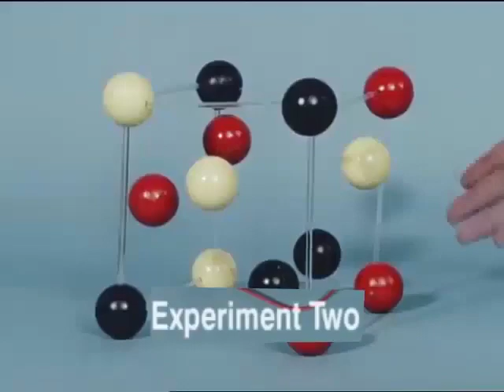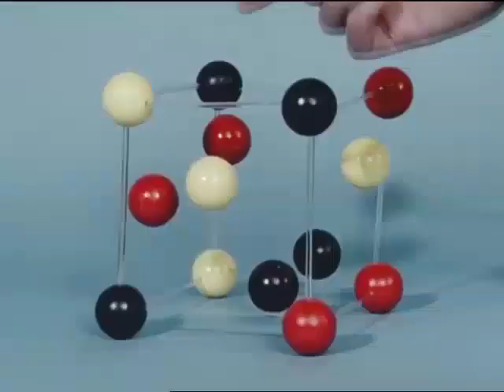Pseudo-graphite occurrences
"Object event."

Round 3 vs Metroid998 (rematch)
Match Voting Tournament, Set 1
This turned out really well

I hope you guys are writing what they say to write down...